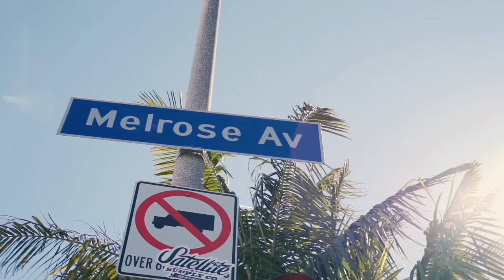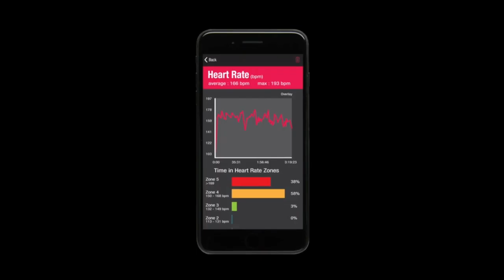Technophilia Gadgets 2019 - Ep.3 - Music to your Ears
- Links -

(00:00) MEZONE
(2:33) MUTRICS
(4:10) xFYRO xS2: [ 10$ DISCOUNT CODE ] : [ BOOST10YUN-GTIOGH ]
(5:22) BLADE